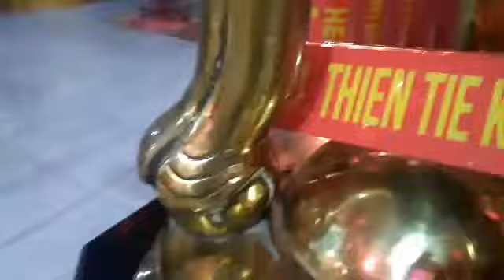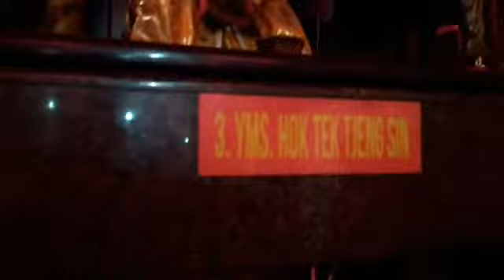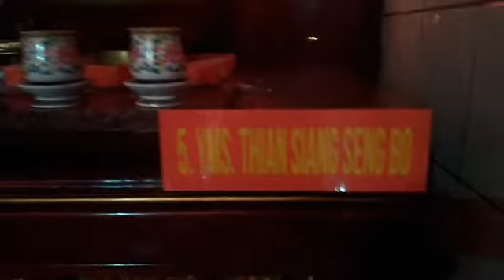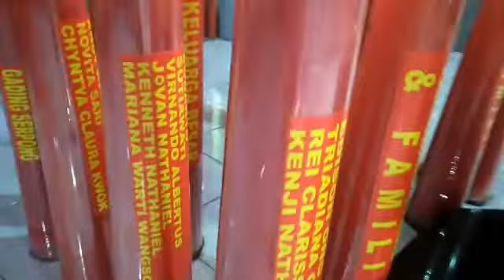Indahnya Kelenteng Tjong Tek Bio, Sewan, dan urutan persembahyangan, Sewan Kongsi, Tangerang.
Indahnya Kelenteng Tjong Tek Bio, Sewan, Tangerang dan urutan persembahyangan, Sewan Kongsi.Tangerang.